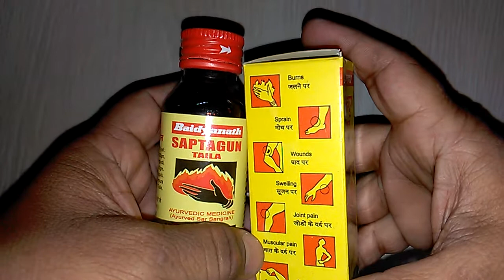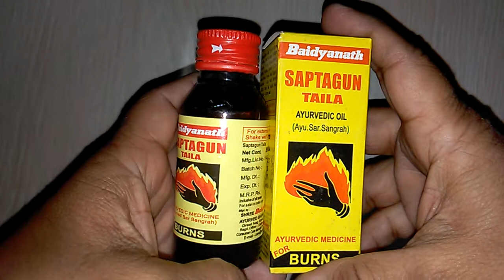बैद्यनाथ सप्तगुण तेल के फायदे Baidyanath Saptagun Taila Benefits review in Hindi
Baidyanath Saptagun tel is safe and ayurvedic, not having any side effect
Pack Size: 50 ml, For External Use Only.
Saptagun Oil Indication1. Gentle massage of this oil relieves the pain & swelling in chronic vat-diseases.
2. Massage is beneficial in Arthritis, Sciatica, Slip-Disk etc.
3. Heals & cures burns, injuries, sprain of any type back pain etc.  Saptagun Oil Composition
Each 10ml contains: Til Taila Manjistha haridra Nimba - 0.62 gmNirgundi - 0.62 gmHaritaki - 0.62 gmBibhitaki - 0.62 gmAmalaki - 0.62 gmSarala - 0.5 gmTuruksa - 0.5 gmRala - 0.5 gmGuggulu - 0.5 gmMadanaka - 0.5 gmKarpura - 0.62 gmTarpin Taila - 0.31 gmNilgiri Taila - 0.31 gm Direction for UseGentle massage is advisable on effected area. onlinemedicine,medicine,ayurveda,ayurved ,Ayurvedic Instagram id vijaylahore4262